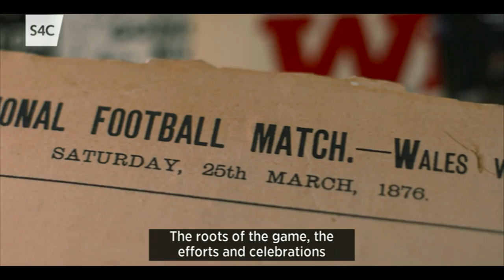Stori Pêl-droed Cymru